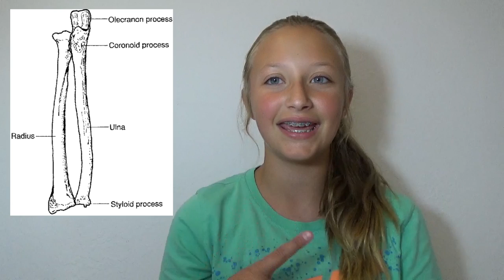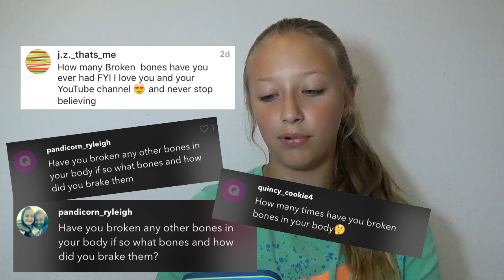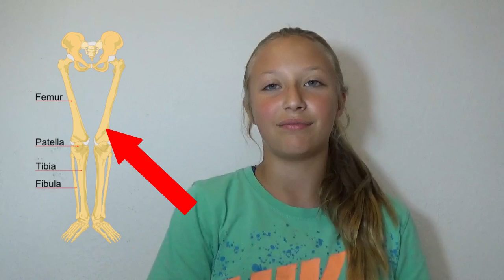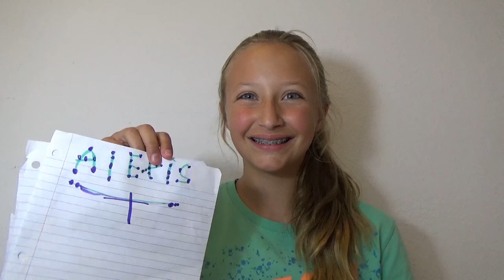Broken Arm + Surgery? | StoryTime, Q & A, Haul | Alexis Nadine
Hey guys! It’s Alexis Nadine here! I really hope you enjoyed this video! Sorry I skipped one week of uploading a video, I sadly broke my arm and had to get surgery on it. I got home from the hospital on the weekend, which wouldn’t have given me much time to record, and edit a video + my arm was hurting and I wasn’t up to making a video. Thanks for understanding!

I promised to do a giveaway if we hit it before July 4, 2016, and we did it! There are some cool prizes!

If you like my new profile picture, banner, outro, intro, and end screen please comment: “Watermelon Bazooka!” Then tell me some good things you like about them. They took forever to make!

A huge thanks to my grandma (from Ingenero Design) for helping me make my new profile picture, banner, and end screen!

Go check out Ingenero Design’s etsy shop and favor it please!

Go like Ingenero Design’s Facebook page please!

Go follow Ingenero Design’s Twitter please!

Go follow Ingenero Design’s Pinterest please!

Go follow Ingenero Design’s Instagram please!

Remember, I post every weekend + bonus videos every once in awhile.

Also, if you could please give this video a big Thumbs up, it would be greatly appreciated!

I really need them at the moment because I can’t do very many videos with a lot of movement.

Please add me on Snapchat: @horselover32014

Please follow me on Musical.ly: @alexis.3.nadine

-Alexis Nadine

2016